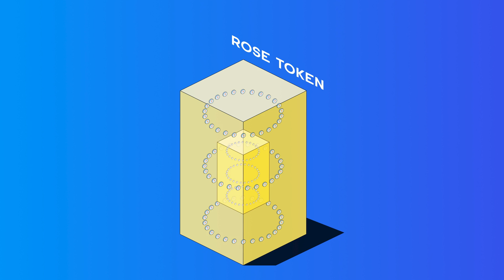What is the ROSE Token?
The ROSE token is used for staking, delegation, and transaction fees in the consensus layer of the Oasis Network.

Oasis is a privacy-first, scalable Layer 1 network that makes confidential computing easy. Since 2018, the Oasis Network has been transforming user privacy, data protection, and cross-chain composability across decentralized finance, artificial intelligence, data tokenization, gaming, and more. Oasis is known for pioneering a layered architecture and native rollup support that bring high throughput, low gas fees, and industry-leading security with the only confidential EVM for Web3 and AI.

For the Devs:
Explore our tools and start building on Oasis: